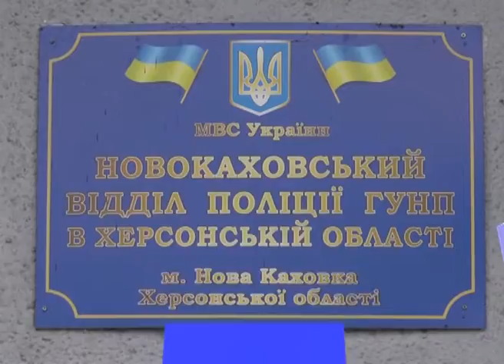Випуск новин за 18 грудня 2017 року